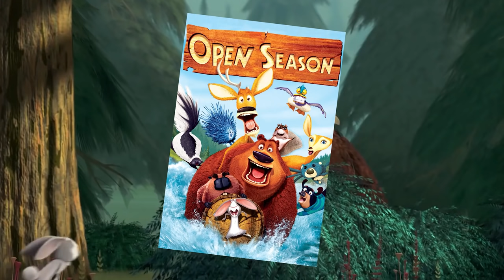Open Season the video game isn’t very good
We haven't seen Open Season in years, we didn't even know there was a game.
You all really wanted to see this?